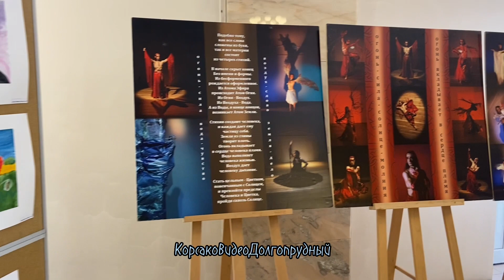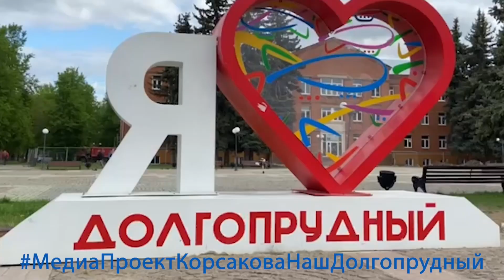Международная Творческая Ассоциация Фитоколлажистов и Художников «Флориссима» в Долгопрудном